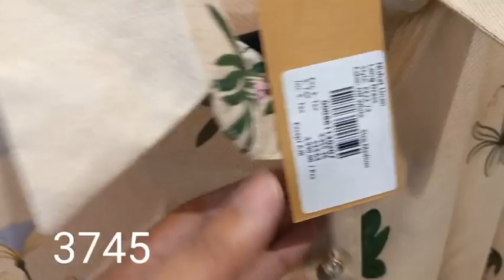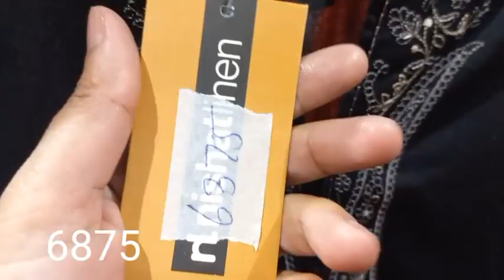Nishat linen mother day sale start 2023 | pret collection